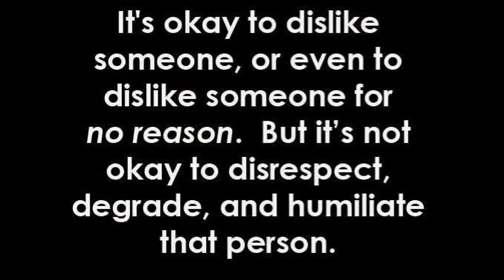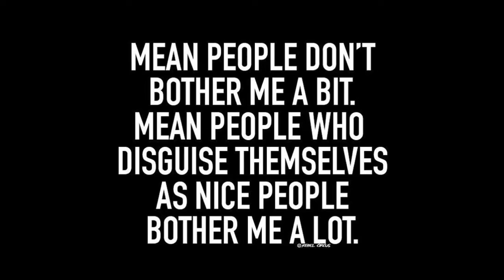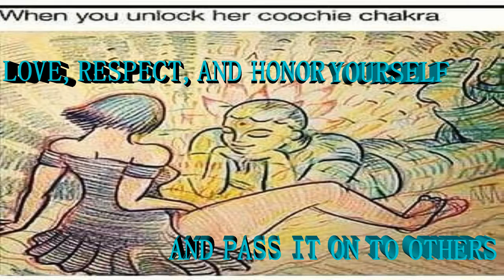THE ORIN ORACLES episode 6 LIFE IS AN INSIDE JOB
In this episode Weedu and Tony discuss how life is an inside job. As we look at who is responsible for the outcomes of our lives. One must look within for the truth.